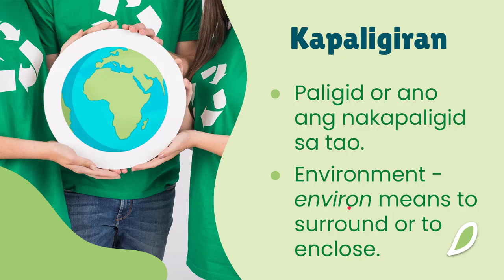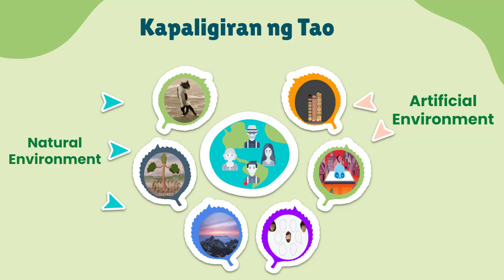Katuturan ng Salitang Kapaligiran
AP 10, Module 2 1st Quarter